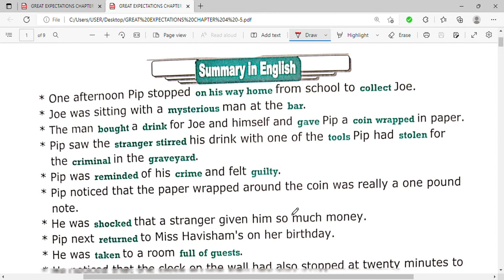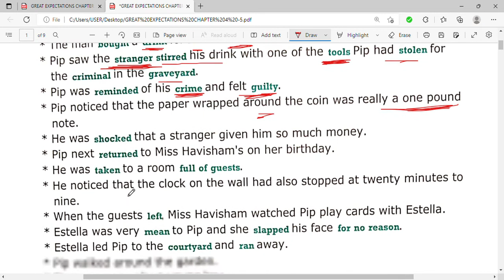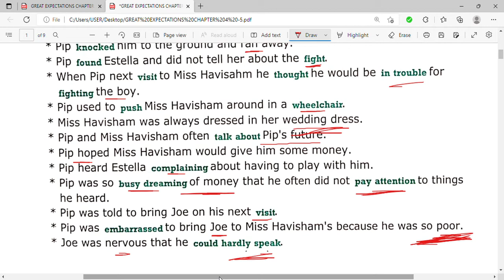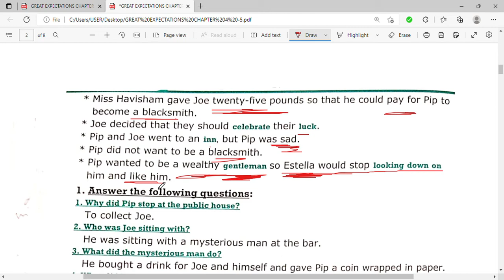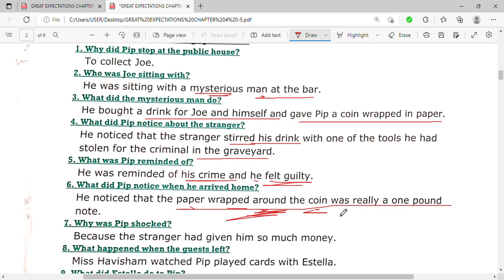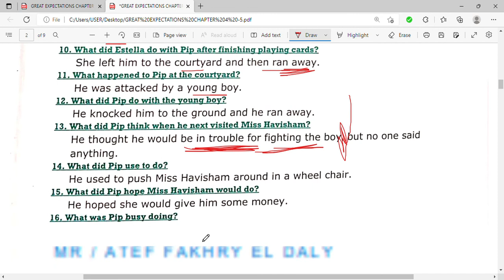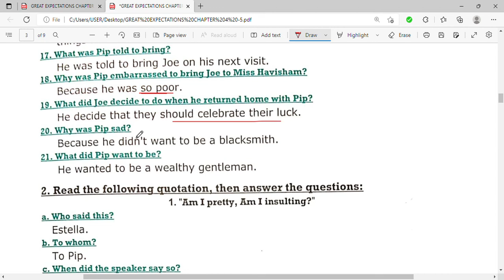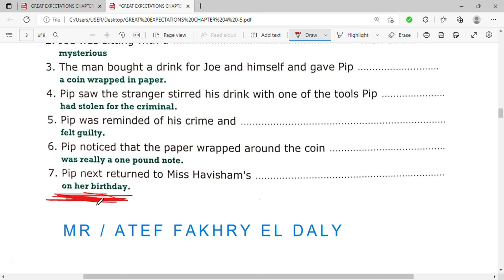Great Expectations . Chapter Four . الصف السادس الابتدائي المدارس الرسمية. القصة المقررة